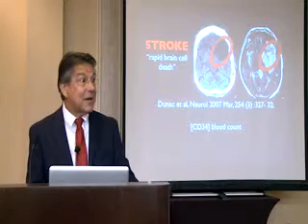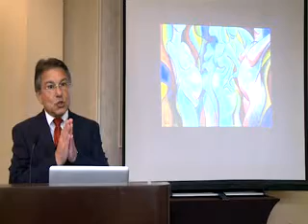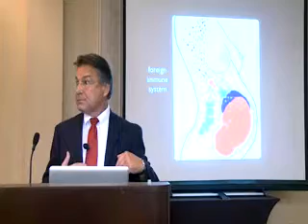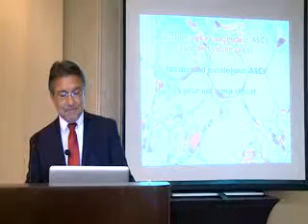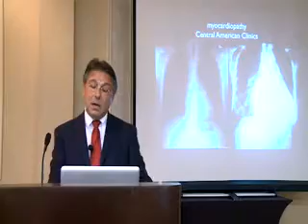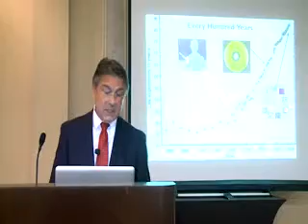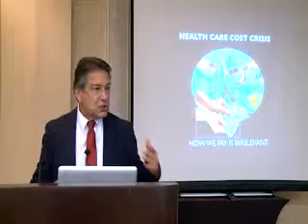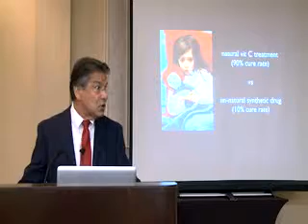Cells That Heal Us - Part 3 - Medistem MEDS.PK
- Roger M. Nocera, M.D., a world leader in stem cell therapy research, announces a breakthrough medical science discovery that will revolutionize health care as we know it. In his new book Cells That Heal Us From Cradle To Grave: A Quantum Leap in Medical Science, Dr. Nocera reveals that a medical science discovery made in 2003 has been developed in medical clinics around the world and proven to be effective in the treatment of many heretofore incurable diseases.